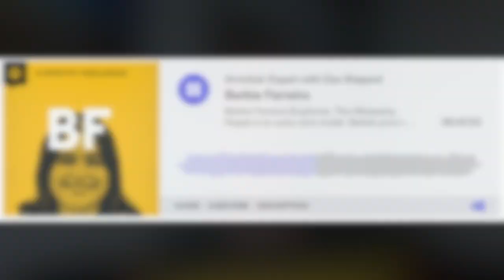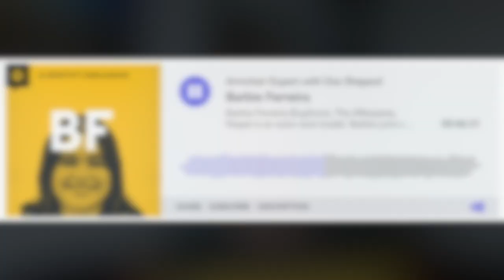Barbie Ferreira Addresses 'Euphoria' Fight Report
Graeme O'Neil takes a look at Barbie Ferreira revealing why she decided to leave the TV series "Euphoria" after 2 seasons.